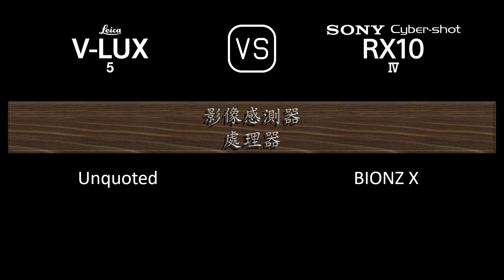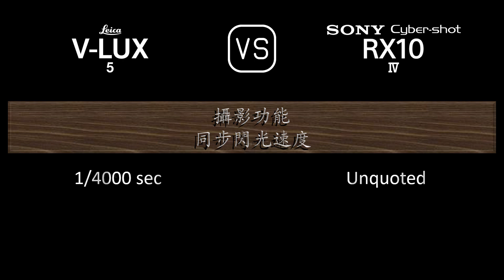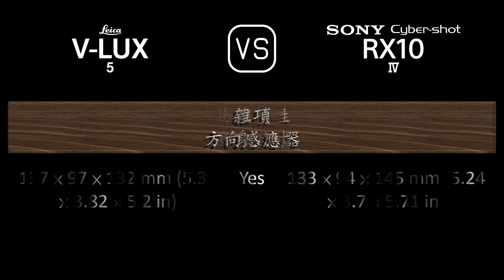Leica V-Lux 5 與 Sony Cyber-shot RX10 IV 的規格比較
本片是 Leica V-Lux 5 與 Sony Cyber-shot RX10 IV 的功能概述和規格比較 (comparison of specifications)，希望對您有所啟發。感謝您的支持。

00:24 推出
00:32 機身
00:41 影像感測器
01:05 影像
01:21 光學與對焦
02:06 屏幕
02:26 取景器
02:42 攝影功能
03:43 錄像功能
03:59 儲存
04:04 連接性
04:32 物理特性
04:52 雜項